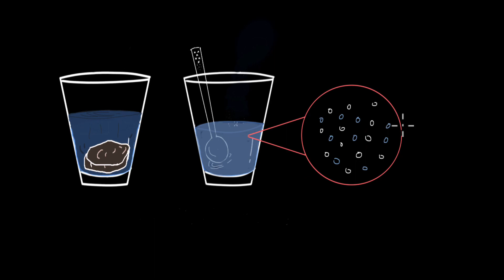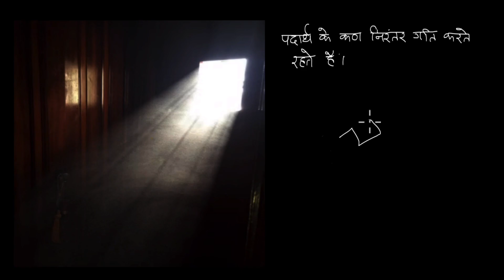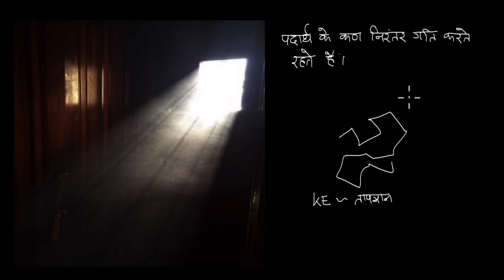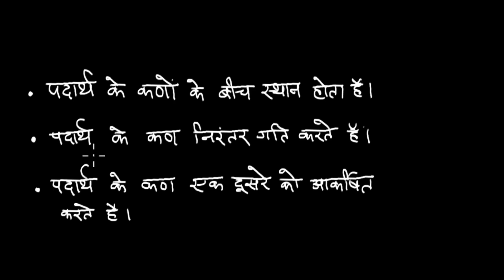पदार्थ के कणों की विशेषताएँ (Properties of particles of matter)